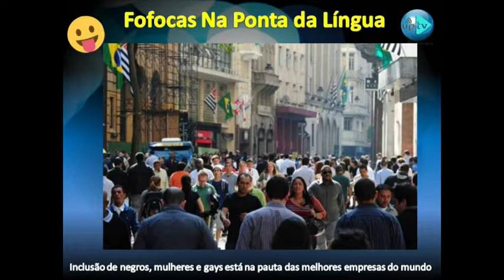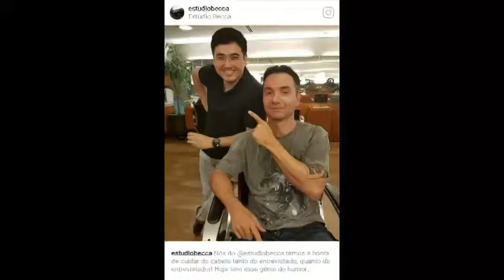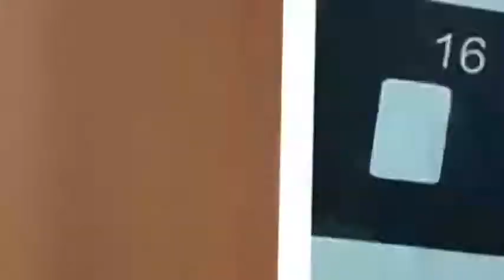Programa Na Ponta da Lingua - Mulher Feijoada - Dia 17.07.2017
UPTV - Programa de Humor Na Ponta da Língua
Tema: LGBT

Apresentadores: Marco Bip e Deise Paz
Convidada: Mulher Feijoada